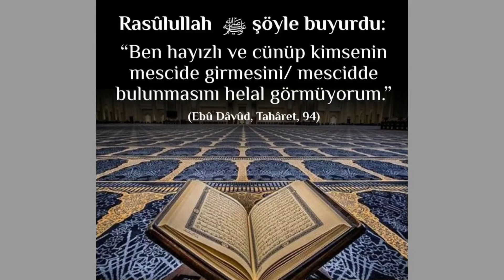Rasûlullah ﷺ şöyle buyurdu